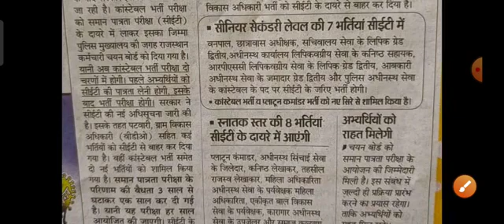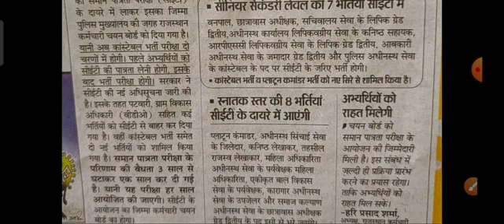राजस्थान पुलिस constable भर्ती परीक्षा मे बड़ा बदलाव